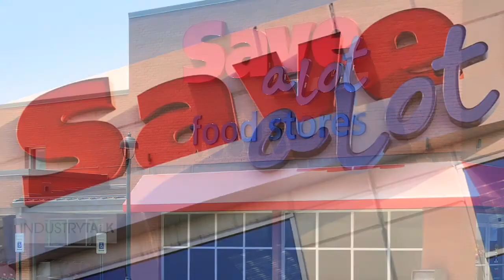Bill Shaner, President/CEO Save-A-Lot Food Stores -- Part 3 of 3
Progressive Grocer's Executive Interview Series Continues With Bill Shaner, President and CEO of Save-A-Lot Food Stores, and PG Editor in Chief Meg Major.

In the final installment of a three-part series, Bill Shaner — who leads the nation's largest hard discount grocery store chain with a mission to offer great food, great prices and a convenient shopping experience in its nearly 1,200 stores across the nation -- discusses Save-A-Lot's aggressive "value-driven" growth plans; the requisite characteristics of successful food retailers; and the greatest opportunities for Save-A-Lot's vendors and suppliers.

Industry Talk is a new educational executive video series produced by Progressive Grocer and DemandTec. Hosted by PG's editor in chief, Meg Major, the new website — the first of its kind in the supermarket industry — features a series of informative, one-on-one interviews with leading industry executives.